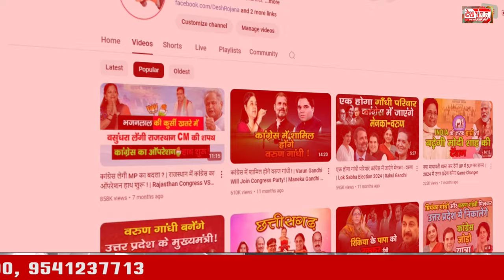पृथला विधानसभा का चुनाव हुआ रोचक, दीपक डागर मुकाबले को करेंगे तिकोना! | Prithla Vidhan Sabha Chunav